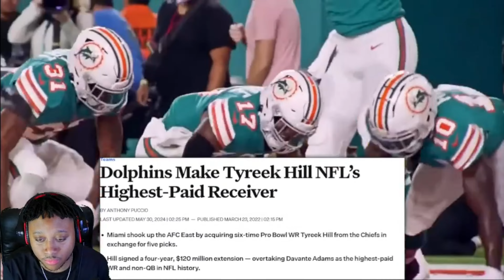Is This The Worst Trade In NFL History?